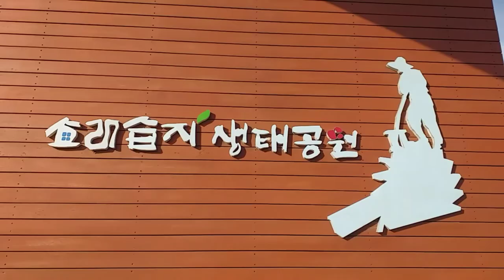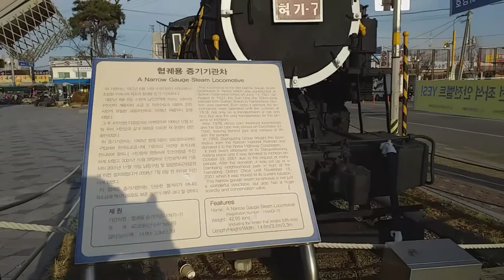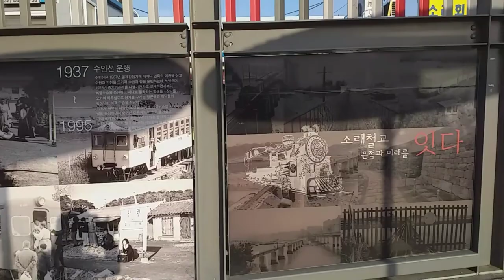소래습지생태공원. 소래포구. 어시장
옛날엔 소금을 만들던 소래습지생태공원과 소래포구 그리고 소래포구어시장을 걸은 날이다..